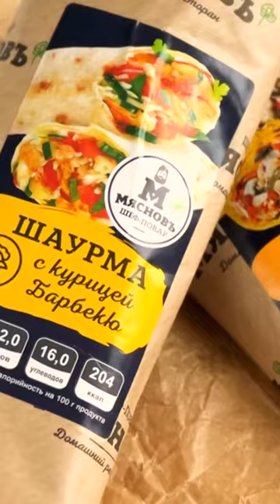«Её хоть выставляйте в Эрмитаж...»❤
О чём это мы? О шаурме!

Слушатель радиостанции «Серебряный Дождь» признался шаурме в любви, а наш коллега, редактор сайта и мобильного приложения Ярослав Иванов — с особенным удовольствием прочитал оду в её честь!

👀 Другие видео-выпуски смотрите по тегу признания_КуулКлевер.